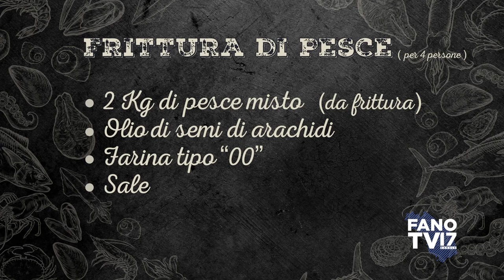05 - CASA FIORENZO - Frittura di pesce